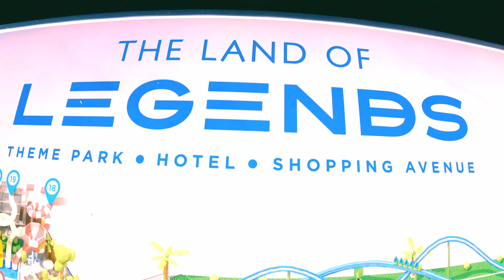Nocny pokaz Boat Parade Land of Legends 🎉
Nocny karnawał w Antalya Land of Legends.
Land of Legends to nie tylko park rozrywki, ale także duże centrum handlowe na świeżym powietrzu. Dzięki olśniewającej architekturze każdego wieczoru odbywa się tu wielka uczta.
Z wielkim podziwem oglądaliśmy ten wspaniały festiwal, podobny do karnawału w Rio 😍.